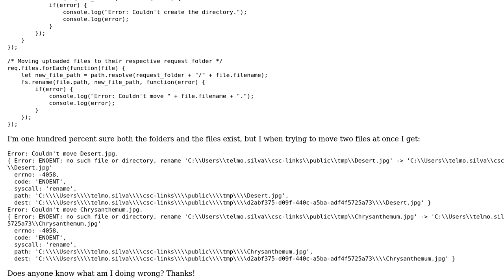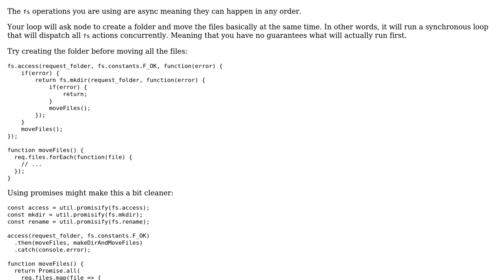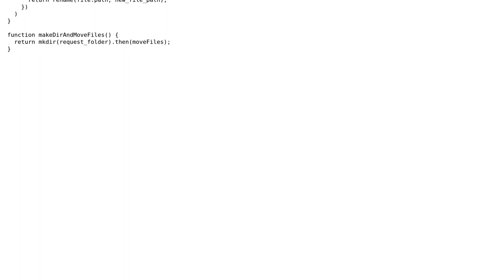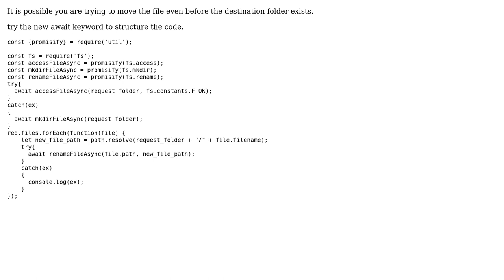Error running Node.js' fs.rename() inside of a loop (2 Solutions!!)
Error running Node.js' fs.rename() inside of a loop

With thanks & praise to God, and with thanks to the many people who have made this project possible! | Content (except music & images) licensed under CC BY-SA | Music | Images & others | With thanks to user Telmo Trooper user nem035 user Ankur and the Stack Exchange Network Trademarks are property of their respective owners. You are responsible for your own actions.